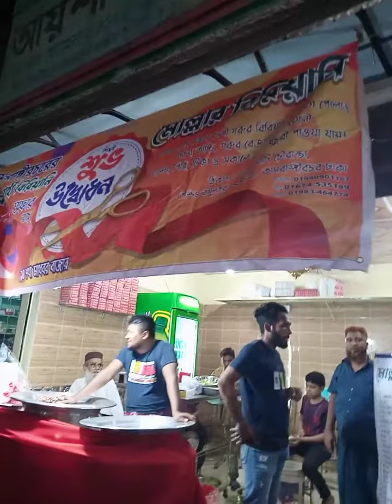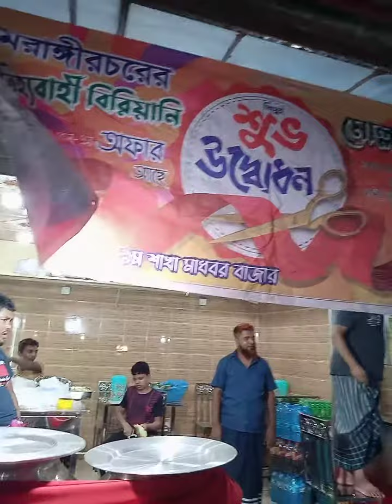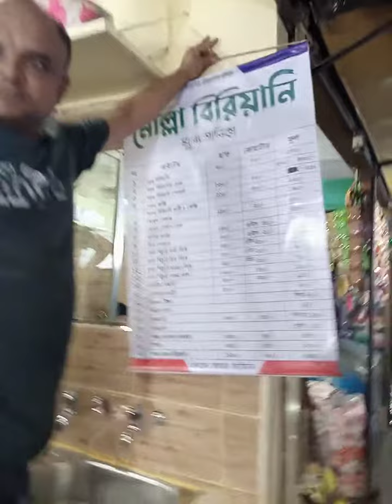June 4, 2022 মোল্লার বিরিয়ানী কামরাঈীরচরের বড় গ্রাম চেয়ারম্যান বাড়ি মোড়ে